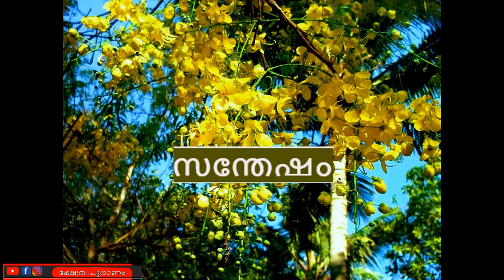ഈശ്വരാനുഗ്രഹം ഉളള വീടുകളിൽ വിഷു ദിനത്തിൽ കാണുന്ന ശുഭ ലക്ഷണങ്ങൾ...vishu 2023..good omens.. astrology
Nakshatra (Sanskrit: नक्षत्रम्, romanized: Nakṣatram) is the term for lunar mansion in Hindu astrology and Indian Asronomy. A nakshatra is one of 28 (sometimes also 27) sectors along the ecliptic. Their names are related to a prominent star or asterisms in or near the respective sectors.

  In the process, the Nakshatra Abhijit was left out without a portion.: 179  However the Abhijit nakshatra becomes important while deciding on the timing of an auspicious event. The Surya Siddhantha concisely specifies the coordinates of the twenty seven Nakshatras.: 211

Each of the 27 Nakshatras cover 13° 20’ of the ecliptic each. Each  divided i or padas of 3° 20’, and the below table to the child. The 27 ,each with 4 padas, which is the number of beads in a japa mala, representing all the elements of Vishnu.